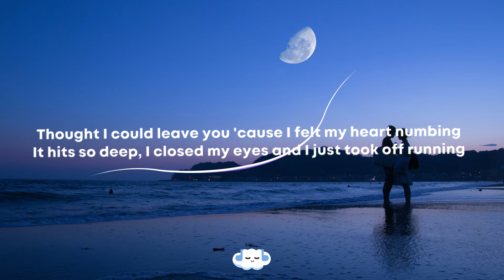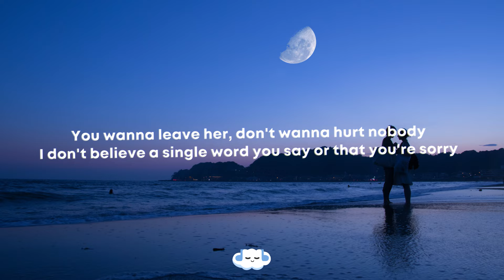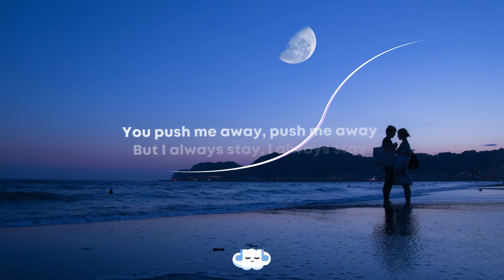Kygo - Stay (Lyrics) ft. Maty Noyes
Here's a brand new video on clouds on earth!

» Submit a track that takes you back for me to publish

Information About The Channel:
- Welcome to "clouds on earth." Here we post your favorite nostalgic hits. You can suggest any songs that you want to see in the comments below.
- This channel is a second channel to Cloudy Hits.